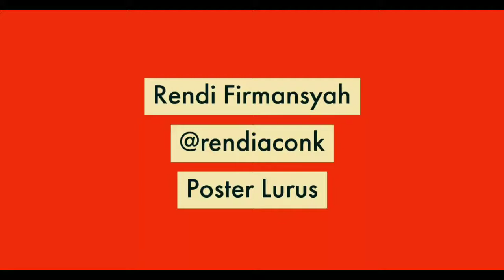Rendi Aconk memanjat jalur Poster Lurus - Citatah 125 || Climbing Partners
Pemanjat @rendiaconk
Jalur Poster Lurus
Citatah 125 Bandung